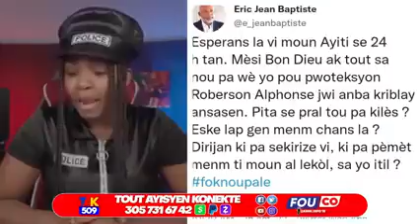erick jn baptiste mouri tijan te pwofetize sa bandi laboul vide bal sou li fouco h264 6732